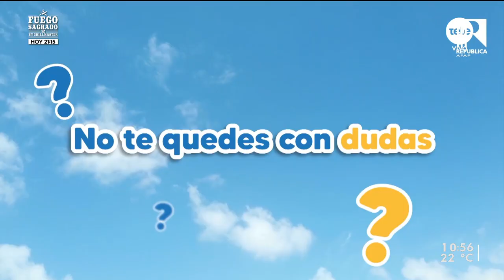República AFAP: con atención personalizada en todo el país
Cerramos el ciclo con la empresa de la mano de Lucía Brocal.